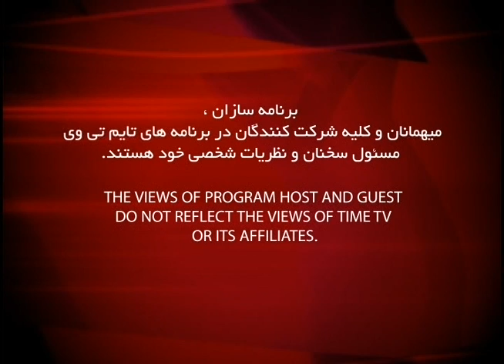Aava Dental ep 02